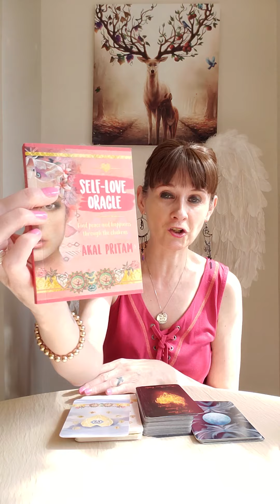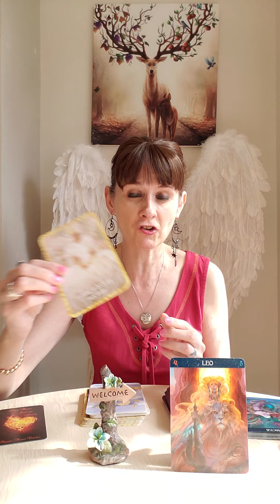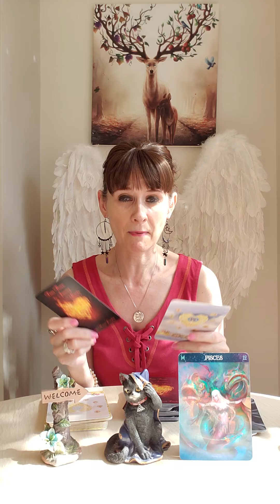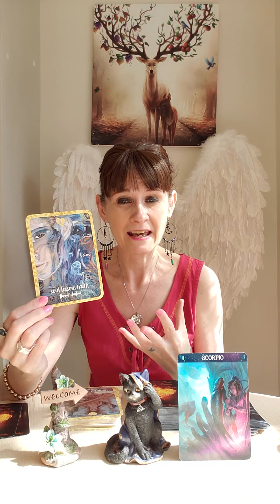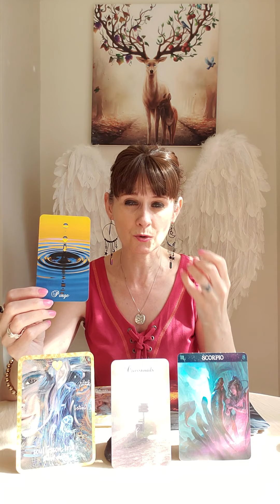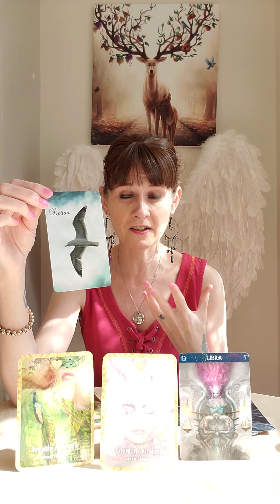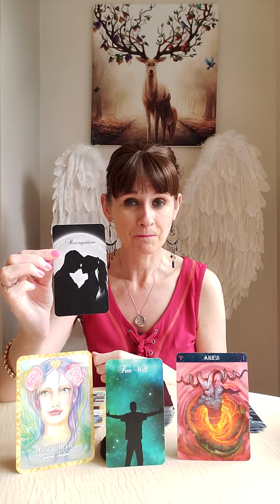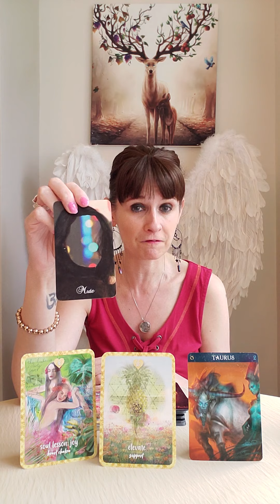Horoscopes Weekly All Signs 🔮 Twin Flames ✅ General Energy 6 - 12 June 2022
Horoscopes Weekly All Signs 🔮 Twin Flames ✅ General Energy
Monday 6 - 12 June 2022

Aries 💛 14:36
Taurus 💛 27:16
Gemini 💛 12:45
Cancer 💛 25:06
Leo 💛 1:08
Virgo 💛 21:47
Libra 💛 10:09
Scorpio 💛 6:11
Sagittarius 💛 30:23
Capricorn 💛 17:44
Aquarius 💛 19:43
Pisces 💛 4:17

Thank You to everyone who joined the stream and thank you for the energy donations, your love and support means the world 😘

Liz & George
Newcastle
ST55 9JP
England
United Kingdom